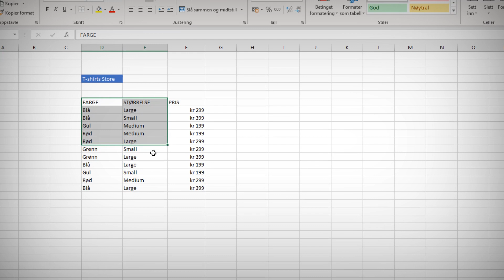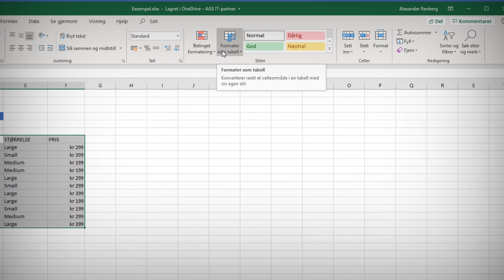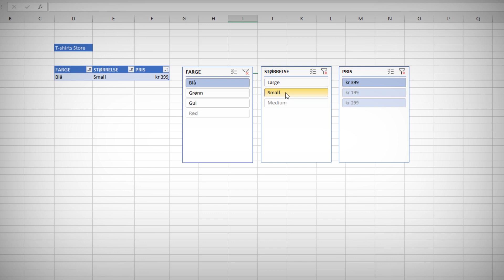Se Magisk Excel Triks - Slik bruker du Slicer 🐱‍👤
Funksjonen heter Sliceer og er helt enkelt magisk for alle som bruker Excel.

Jobber du med lister og tabeller i Excel er du sikker vant til å sortere listene dine alfabetisk i kolonner.

I dette tipset skal du få se hvordan du kan ta denne et skritt videre med Slicer funksjonen i Excel. Den gjøre det mer visuellt og ikke minst enklere for deg å finne dataene du vil ha i